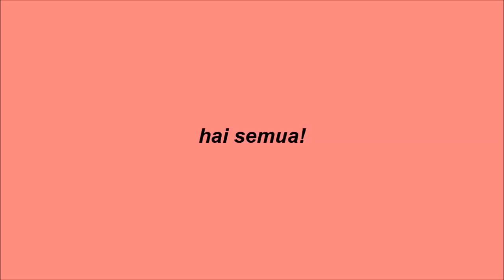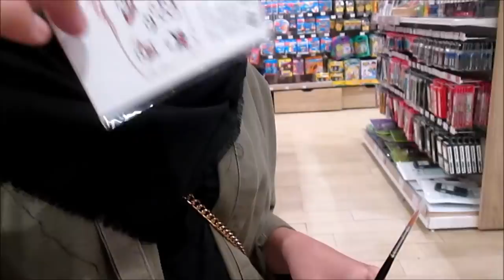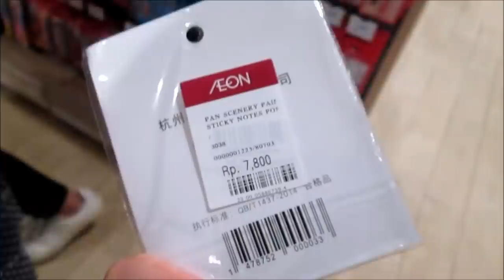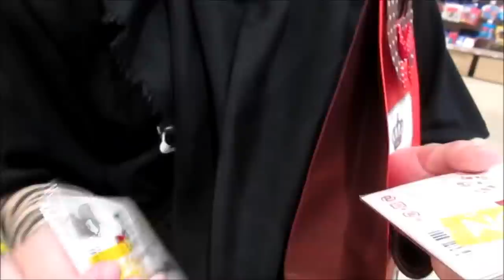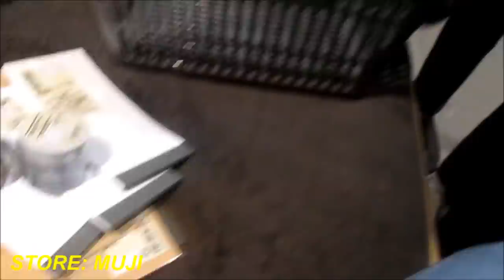surga stationery + ketemu teman studygram! 🌻 (aeon mall bsd) | nvlogs #1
hello teman2 q semuaaa!!
ini pertama kali nya aku bikin vlog. lol maap banget ya klo masi goyang2 xixixi ga bakat jd vlogger sist. eniweii follow yaa studygram temen2 aku: @snowyberries, @sayyestostudy, @areumdawoes, @unicorn.farties dan punyaku @studyingfangirl. we had so much fun and im looking forward to our next playdate!! luvs
songs used in this video:
🌙  eureka -d2ear